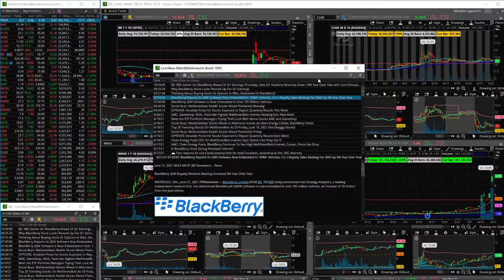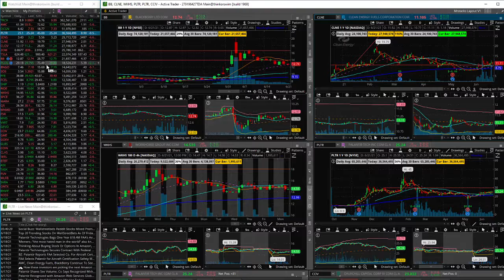Top Stocks to Watch... Lets Get This Money!!!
RealTime Stock Market Insight    Hot Stock Topics POP or DROP?